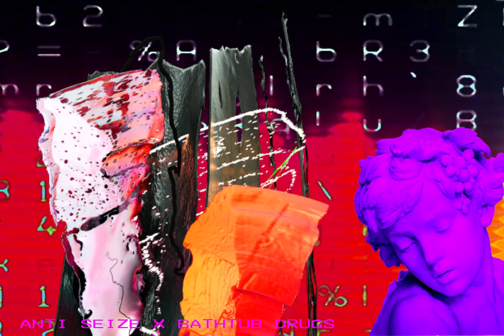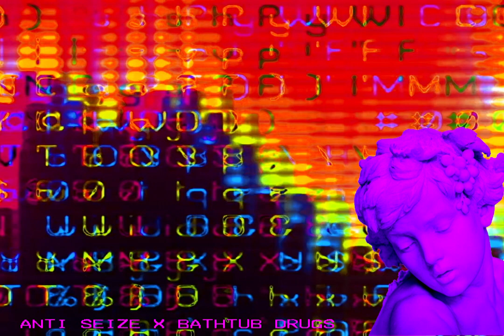THE DIGITAL WORLD IS SICK - SLOWED & REVERB - ANTI SEIZE X BATHTUB DRUGS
THE DIGITAL WORLD IS SICK SLOWED & REVERB
ANTI SEIZE X BATHTUB DRUGS

Original Glitched Video
By A Luna Blue on Vecteezy

Composite/Collage Video By: SB
2024 CC